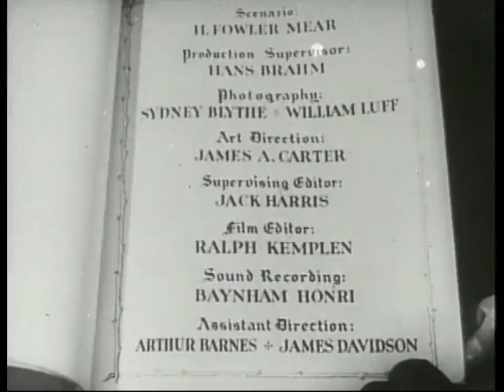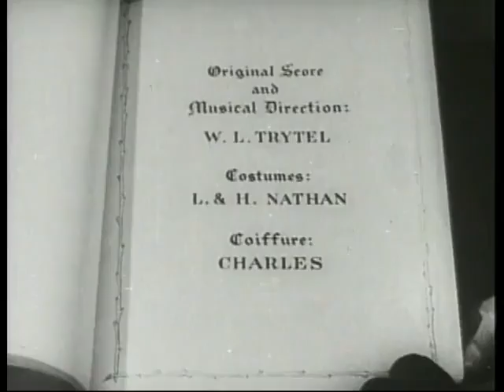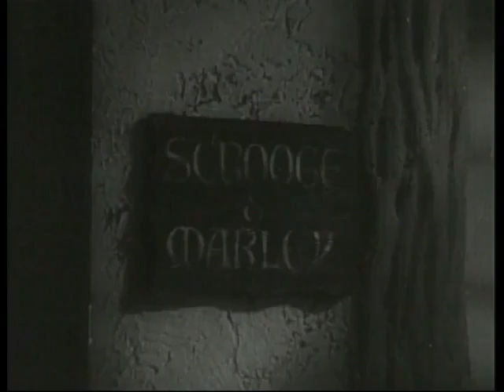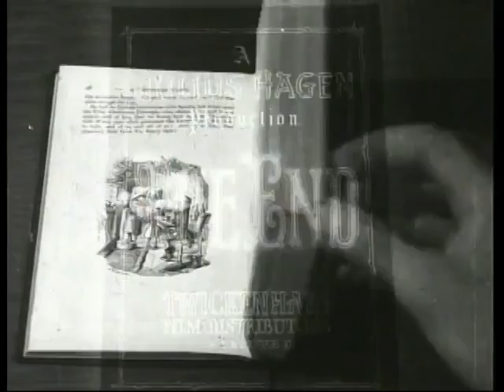Scrooge un Cuento de Navidad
catolica